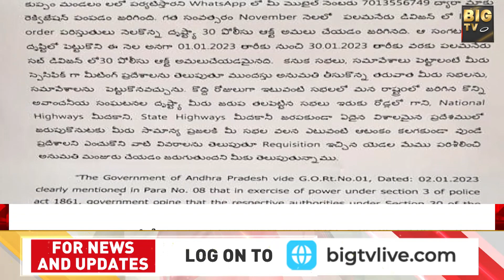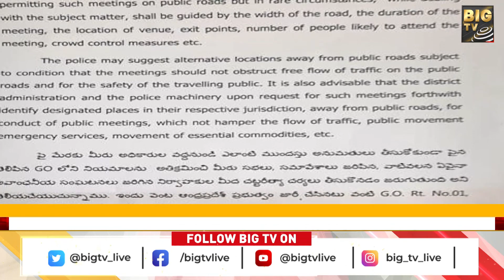చంద్రబాబు పర్యటన పై ఆంక్షలు | Notices To Chandrababu Over Kuppam Tour | BIG TV